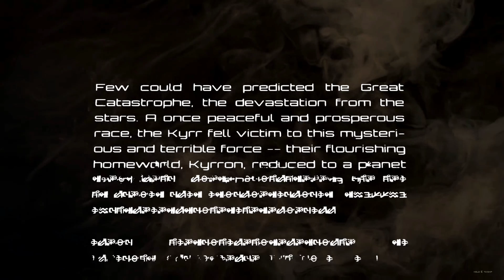APredator Plays Bombshell (Part 1)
This is the first part to the live stream I did earlier. I enjoy playing the game but it doesn't keep my attention very well for long play thru.